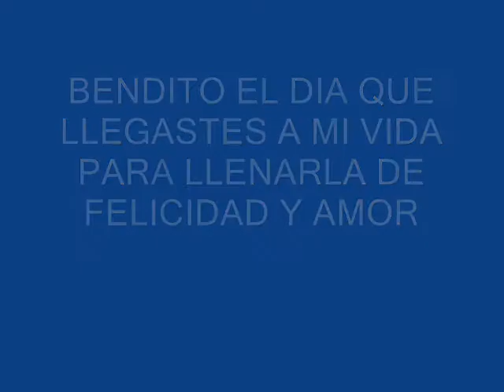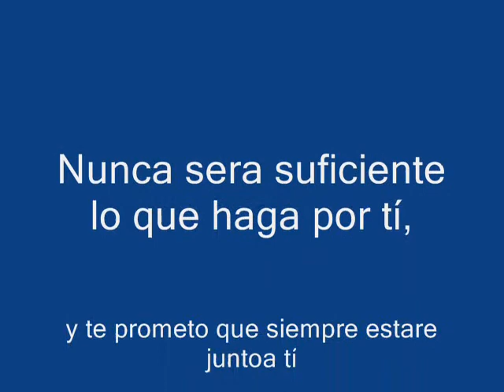Video Ariel a Su Hijo.....wmv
He conocido un hombre que ama de tal forma a su hijo que es admirable amigo en verdad eres una gran persona y el amor que sientes por tu hijo lo demuestra con mucho cariño para ti, un abraso.